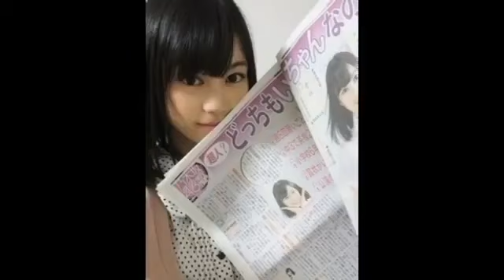生田絵梨花 Ikuta Erika - 転調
【乃木坂46】生田絵梨花(Ikuta erika)こと「いくちゃん」のめっちゃ可愛い画像集！

【乃木坂46】生田絵梨花(Ikuta erika)こと「いくちゃん」のめっちゃ可愛い画像集！ 生田 絵梨花（いくた えりか、1997年1月22日 - ）は、日本のアイド.

Okay im come back again with nice vid song. Ikuta Erika (乃木坂46) playing piano and sing a song with her beautifull voice this video i get it from my friend show .